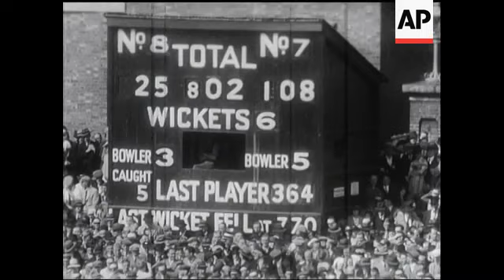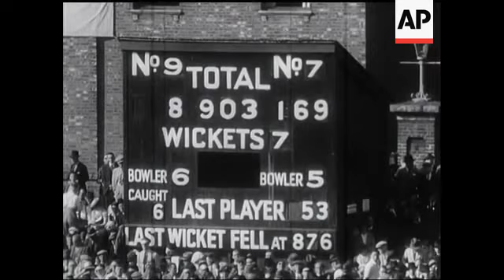5th Test Match - Final story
Hutton & Hardstaff take the field. Hutton makes the stroke which breaks Bradman's record. Bradman himself, goes on to bowl, is later carried off with a broken shin. Hutton speaks about his record. Hutton establishes record with 364 runs. Beating Bradman's total. Various shots of play. Bradman carried off with broken ship received while bowling.